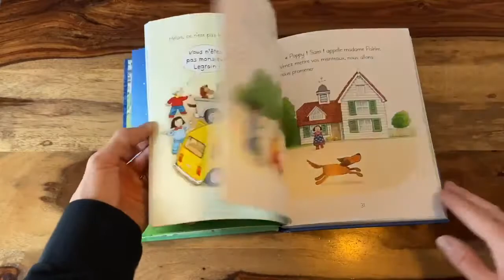Poppy et Sam Histoires pour s'endormir Usborne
Histoires pour s'endormir
C'est l'heure de se blottir sous la couette avec ces dix histoires charmantes qui racontent les aventures de Poppy et Sam à la ferme des Pommiers : un tracteur qui s'emballe, une excursion en train à vapeur, une nuit sous la tente... Les charmantes illustrations de Stephen Cartwright sont au rendez-vous, ainsi que le petit canard jaune qui se cache sur chaque page.

Pour plus d'information, je vous invite à vous rendre sur mon groupe Facebook